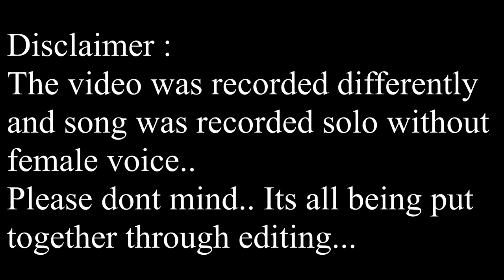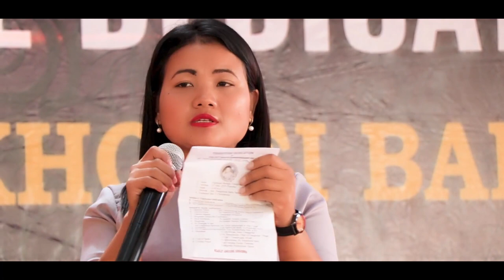Obed Lego - Eding thong nu// Made a song for my late Grandpa // kuki sad song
My Dad wrote a song for my late Grandpa ( L.) Tongkhosei Baite
The song is written , composed and tuned by Dad ( Thangkholal Baite )
i hope you guys love the song ...
sorry if there is any inconvenience
if you wonder why the female voice is not there.. its because in the live performance the video was recorded, but vocal was recorded solo in studio.